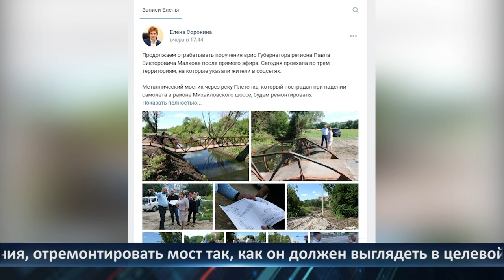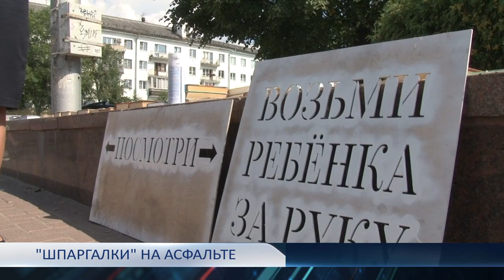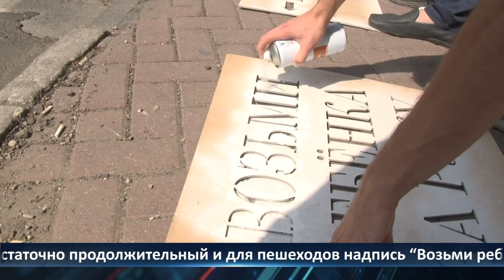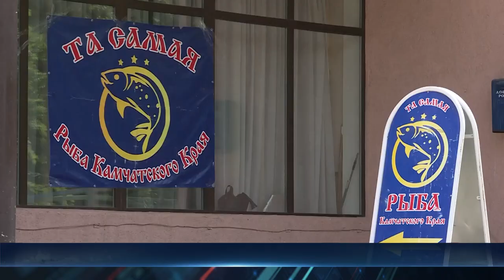День города - новости Рязани 25.08.2022